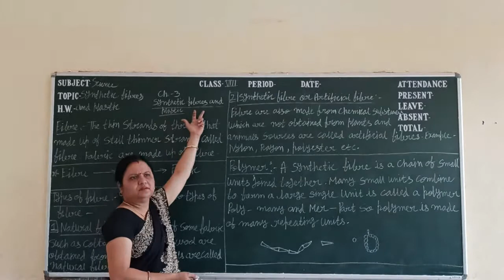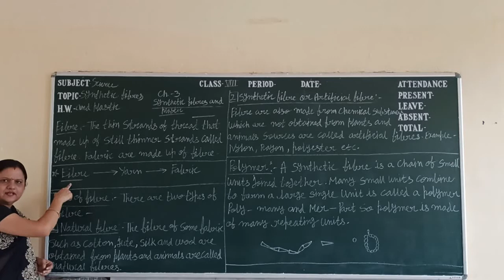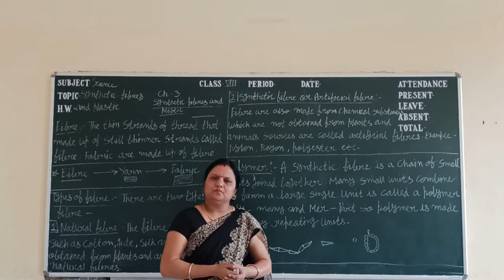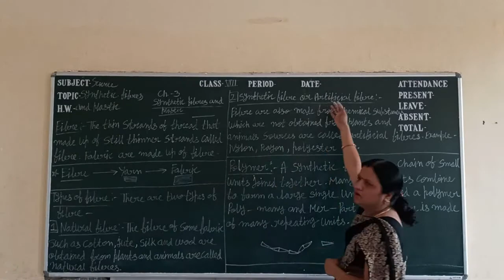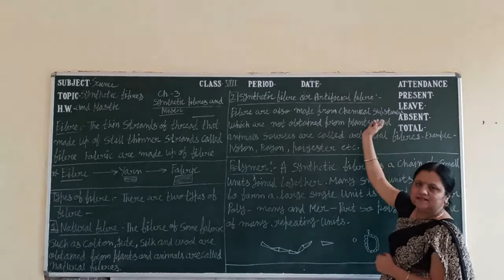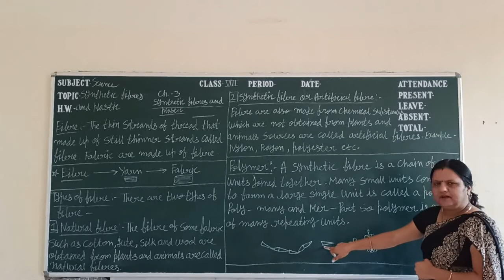SYNTHETIC FIBRES AND PLASTIC CLASS-8 SCIENCE BY SONIYA PUROHIT